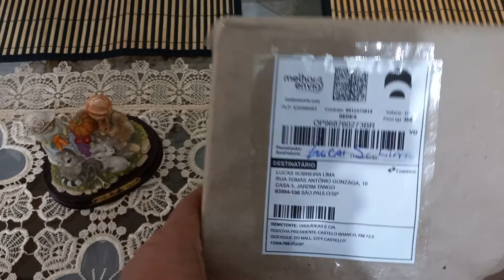Chegou pelos correios 📪 a minha mini orquídea (Sophronitis wittigiana)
Neste vídeo eu faço uma abertura de caixa da minha mini orquídea (Sophronitis wittigiana)
Eu estava muito ansioso não via a.hora dela  chegar, fiquei muito Feliz.
Contato do Orquidário onde eu comprei essa mine orquídea.

Orquídeas in Cia
Rod. Pres.Castello Branco, 57 São Roque
forte abraço e que Deus te abençoe grandemente.
Biólogo Lucas Sobreira Lima.